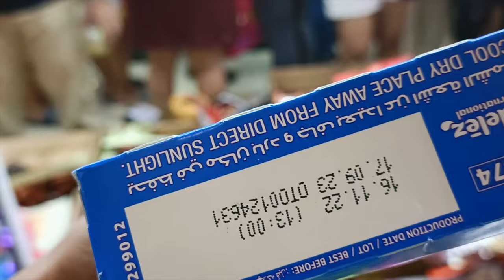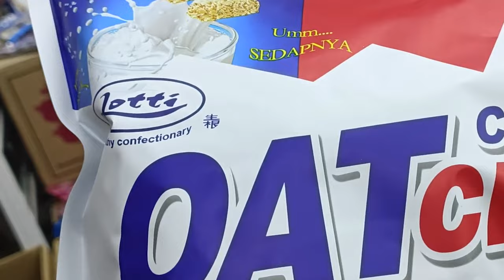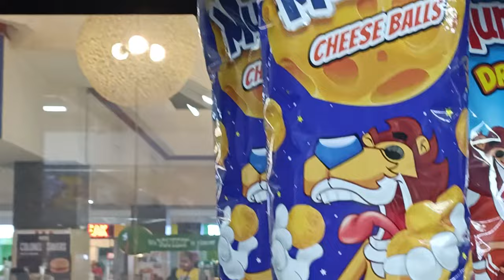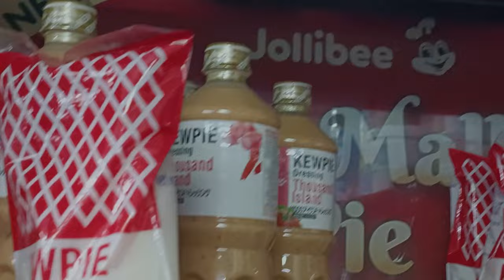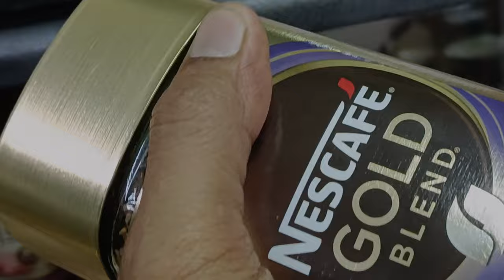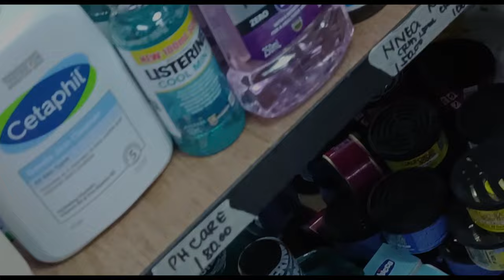Sulit at Murang Imported Chocolate sa Divisoria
Meron na rin sulit at murang tindahan ng chocolate at imported goods sa Divisoria, Manila.

Atin nang puntahan at tignan ang mga bagong tindahan ng chocolate dito sa 168 Mall sa Divisoria!